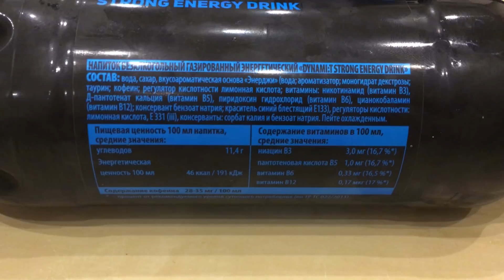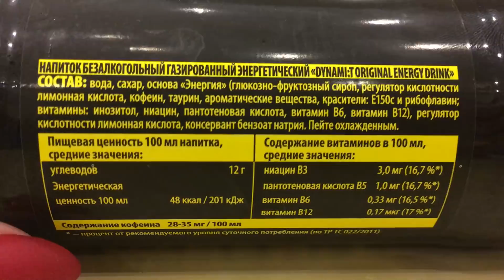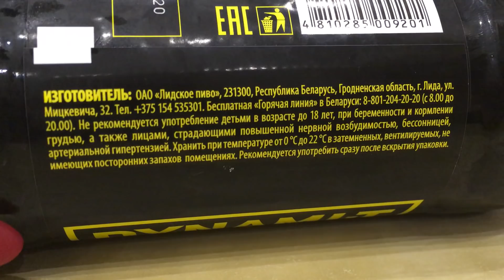Dynamit Original & Strong Energy drinks